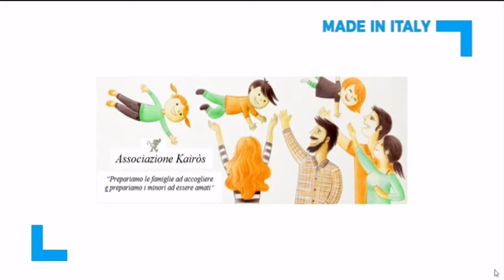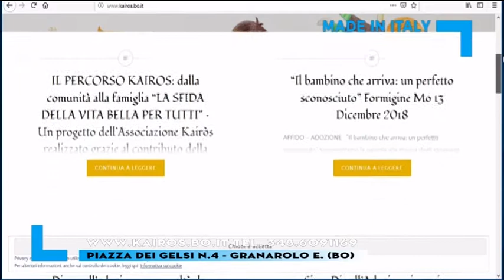MADE IN ITALY - ASSOCIAZIONE KAIROS BOLOGNA